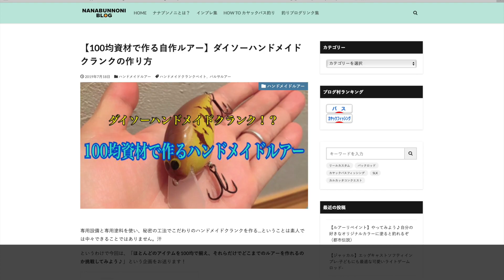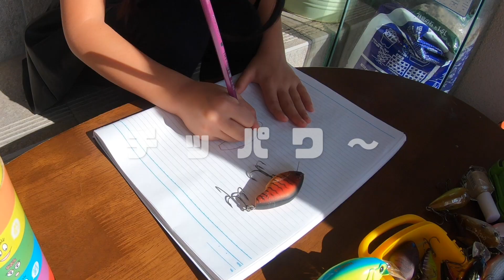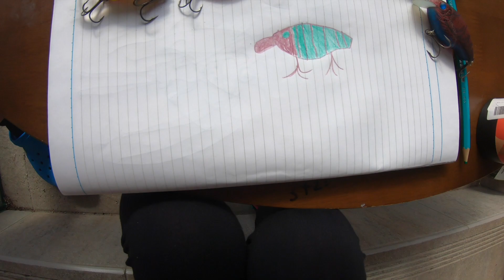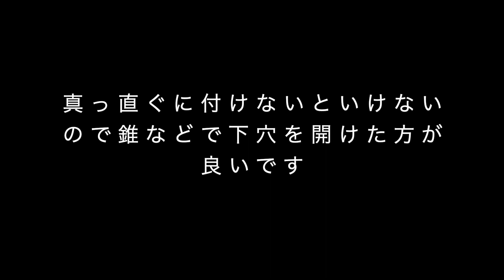『D.I.Y』親子でハンドメイド『自分のルアーを作ろう！！』の巻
Twitterで自作クランクベイトが流行。それを見た娘が『自分も作りたい！！』と言ったのがきっかけ。
有名イクメンブロガーの『みかん』さんの『ナナブンノニブログ』内の『１００均資材で作る自作ルアー』の記事を参考にオリジナルクランクを作ります！！

みかんさんの『ナナブンノニ』ブログのURLはこちら→

この他にもカヤック釣行や、同じ父親バサーが故か取り上げるアイテムがよく似ていて勝手に親近感が湧いています。余談ですが理系のイケメンなイクメンさんです。

bass fishing